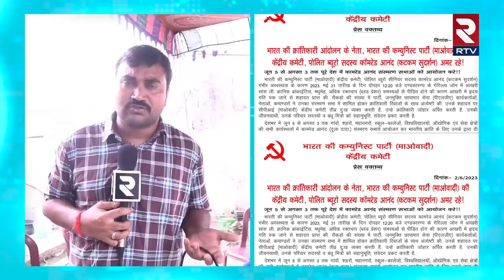Adilabad Maoist Sudarshan Family Emotional Words | ఆయన చరిత్ర ఇదే.. | RTV News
కామ్రేడ్ ఆనంద్ 69 సంవత్సరాల క్రితం బెల్లంపల్లి పట్టణంలోని ఒక కూలీ కుటుంబంలో జన్మించాడు. నక్సల్బరీ, శ్రీకాకుళం పోరాటాల స్ఫూర్తితో 1974లో మైనింగ్ డిప్లొమా విద్యార్థిగా విప్లవ పోరాటంలోకి అడుగుపెట్టారు. 1974లో రాడికల్ స్టూడెంట్ ఆర్గనైజేషన్ నిర్మాణంలో చురుకైన పాత్ర పోషించారు. అనంతరం బెల్లంపల్లి పార్టీ సెల్ సభ్యునిగా చేరి సింగరేణి కార్మిక పోరాటం, రాడికల్ విద్యార్థి యువజన పోరాటంలో ప్రధాన పాత్ర పోషించారు.  1978లో లక్సెట్టిపేట జన్నారం ప్రాంతంలో పార్టీ ఆర్గనైజర్‌గా బాధ్యతలు చేపట్టి రైతులను విప్లవోద్యమంలో చైతన్యవంతులను చేశారు.

Comrade Anand was born into a labourer family in Bellampally town 69 years ago. In 1974, a mining diploma student was motivated by the Naxalbari and Srikakulam uprisings to join the revolutionary movement. In 1974, he actively participated in the establishment of the Radical Student Organisation. Later, he joined the Bellampally party cell and made a significant contribution to the radical student youth movement as well as the Singareni labour struggle. Laksettipeta took over as the Jannaram area's party organiser in 1978 and engaged the farmers in the revolutionary cause.

About Channel:
RTV News Network is your One stop source for reliable, Unbiased news updates from Telugu States and accross the globe. Operating Out of Hyderabad, RTV Network covers news from every corner of Telugu States.  We at RTV Network, favour high quality programming and news, rather than sensational infotainment.